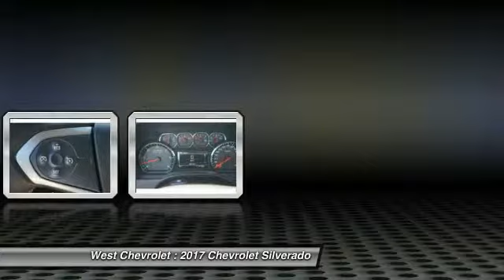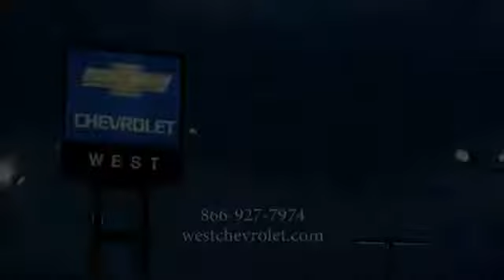2017 Chevrolet Silverado Alcoa TN 105697